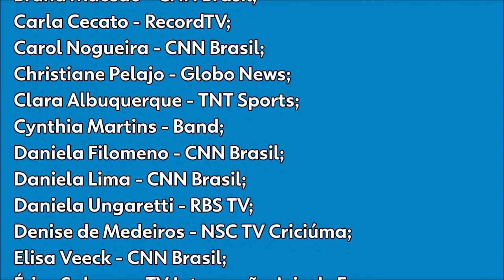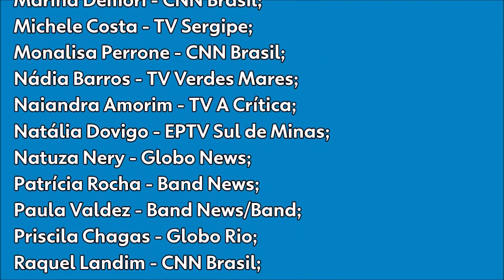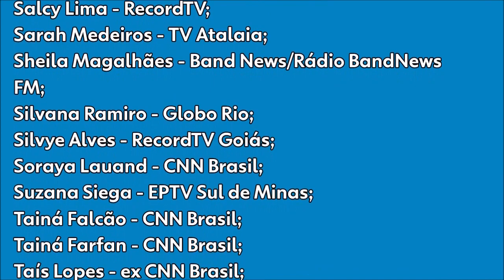LISTA DE NOMES ATUALIZADA - Veja quem está no Torneio da Jornalista Mais Bela da TV Brasileira